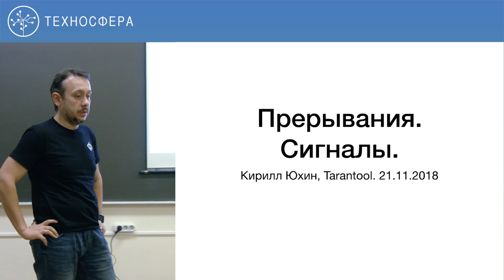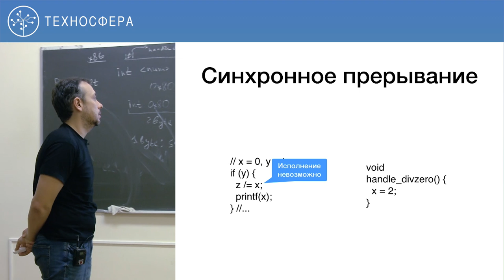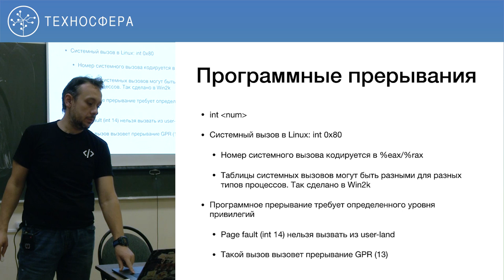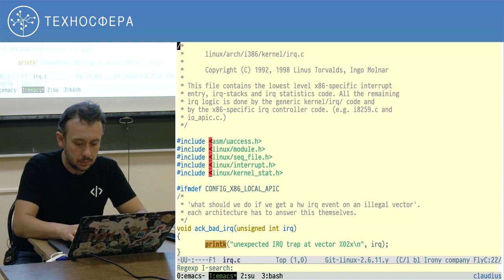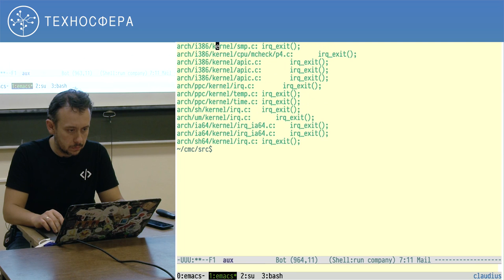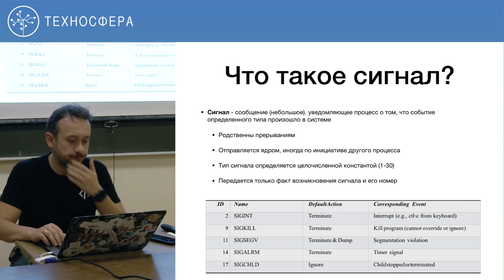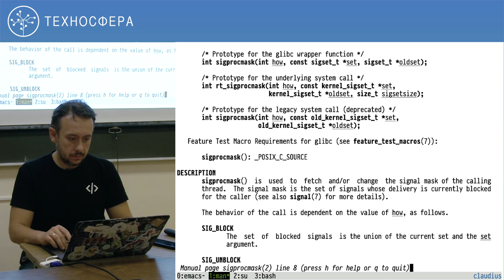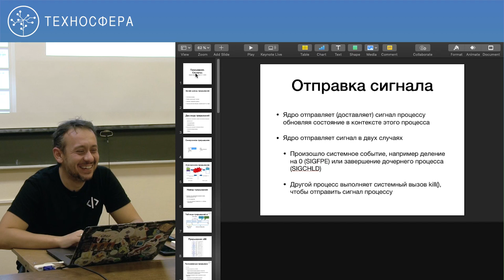4. Системное программирование. Лаборатория Tarantool. Прерывания. Сигналы | Технострим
Цель курса — улучшить понимание работы операционной системы Linux, научиться использовать знания для системного программирования.

На курсе освещается устройство операционной системы на базе ядра GNU/Linux, ядра и его подсистем. Приводятся и описываются способы взаимодействия с ОС. Материал курса максимально приближен к реальности, наполнен примерами.

Смотрите также:
► Курс "Базы данных. Лаборатория Tarantool (Осень 2018)"

ТЫ СТУДЕНТ?